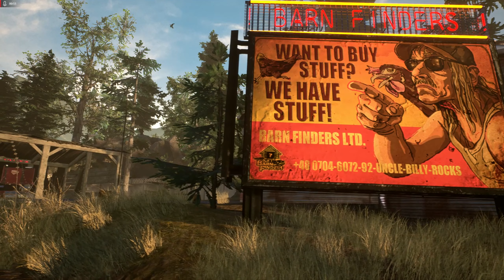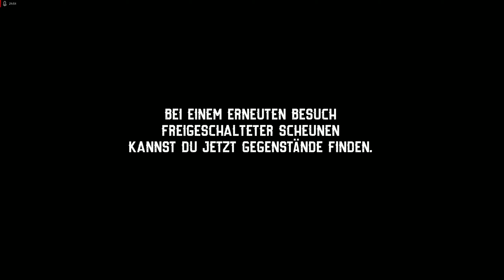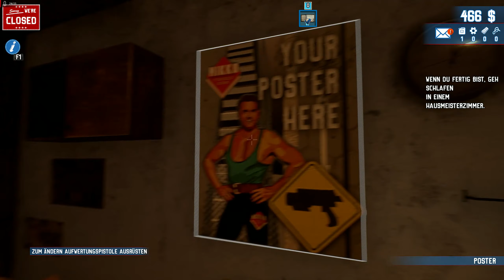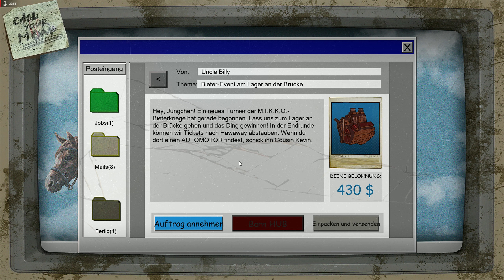Was finden wir im Liebesnest ? - Barn Finders #001 - [Let`s Play - Deutsch- 2022]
Willkommen beim Scheunenfund-Simulator. Jede Scheune ein versprechen einen Schatz zu finden. Nur was wird es sein ? Ein Moped, ein Hirsch oder eine golden Klopapierrolle ? Wir bieten wenig und machen viel Kohle damit. Deal !

Wenn Dir meine Videos gefallen, unterstütze meinen Kanal mit einem Like.
aktiviere die Glocke um informiert zu werden wenn ein neues Video veröffentlicht wurde.

Suche nach wertvollen Gegenständen, die in verlassenen Scheunen versteckt sind, von alten Uhren über Musikinstrumente, Antiquitäten, Gold, Waffen bis hin zu Oldtimern oder Motorrädern, und verkaufe sie mit großem Gewinn.
Biete bei Auktionen und Verkäufen, um Zugang zu abgesperrten Grundstücken zu erhalten. Wer weiß, welche staubigen Schätze du dort findest?

ENTWICKLER:
Duality Games
PUBLISHER:
Duality Games, PlayWay S.A., HeartBeat Games